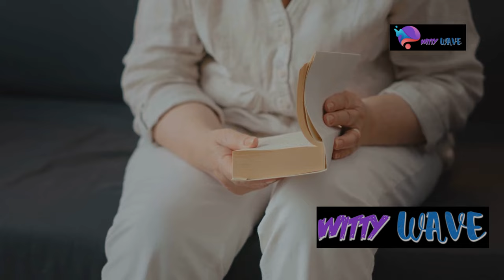5 Things Narcissists Hate A Lot - A Humorous Deep Dive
Alright, folks, let's dive into the world of narcissists (NPD) - those folks who are like a puzzle wrapped in a mystery inside an enigma, with a sprinkle of ego on top! Today, we're peeling back the layers and shining a light on 10 things that make narcissists cringe harder than a cat getting a bath.

🔥 Change Your LIFE! The Ultimate Transformation Bundle

If you've ever had the pleasure (or should I say, misfortune) of dealing with a narcissist, this video is your golden ticket! We're spilling the tea on what grinds their gears and giving you the inside scoop on how to handle these masters of self-love gone wrong.

Get ready to explore the wild world of narcissistic behavior, where ego reigns supreme and empathy takes a vacation! We'll be diving deep into topics like narcissistic personality disorder (NPD) and uncovering the secret triggers that can turn a narcissist's day from fabulous to downright disastrous. So grab your popcorn and buckle up, because it's gonna be a bumpy ride through the narcissistic jungle!